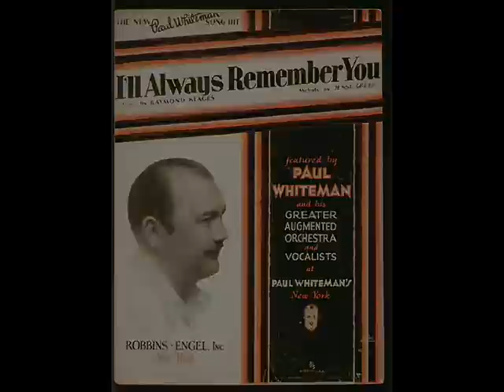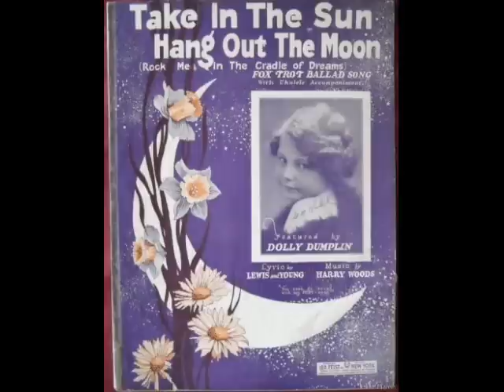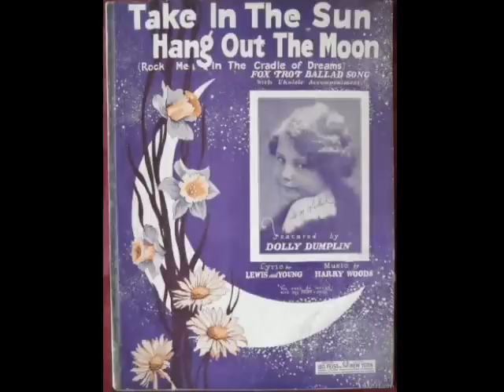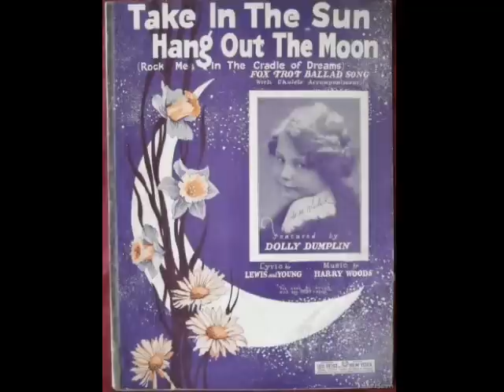1920s Music of Harry Reser & Sam Lanin and their orchestras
Pax41 presents the 1920s music of the Harry Reser and Sam Lanin orchestra.

Track 1 - Harry Reser and his orchestra - I'll Always Remember You - recorded 3/4/1927

Track 2 - Sam Lanin - Take In The Sun Hang Out The Moon  - recorded 12/16/1926